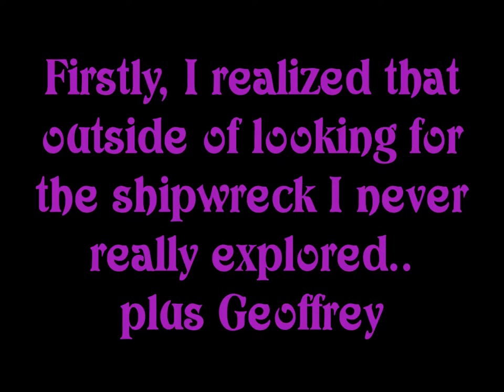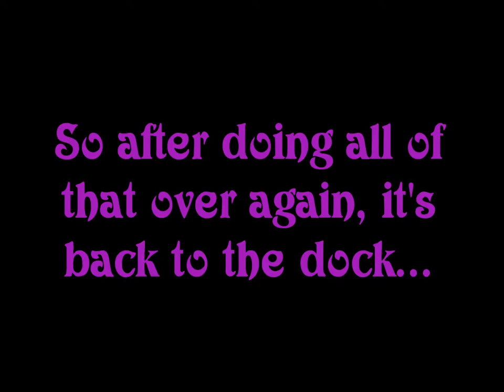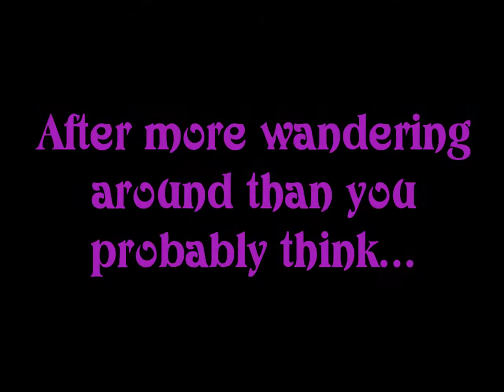Mink Plays Ultima IX: Ascension - 40 [Skara Brae]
Before talking to Raven, I decide to do a bit more exploring since I only really explored the shore looking for the shipwreck. As such, I end up falling through a ledge and getting stuck.
Anyway, after that we talk to Raven and head back to Britain. We drop off more excess supplies and bind some spells before learning that Lord British headed for the Great Stygian Abyss.. alright, interesting choice. We get the Ankh of Spirituality from the sandlewood box in his room then head for Skara Brae.
In my exploration of Skara Brae, I come across a locked chest with two pieces of blackrock armor inside. I chose to cheese the armor out of this chest because it is indeed accessible.. but you have to be a ranger. I don't get why rangers are so special that only they would be allowed access to two pieces of armor, so I took them using the X trick.